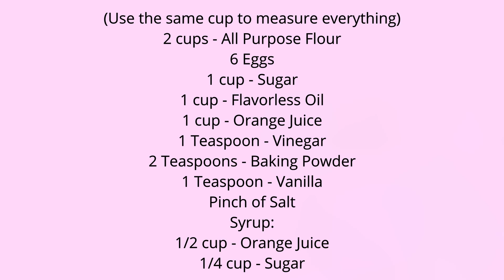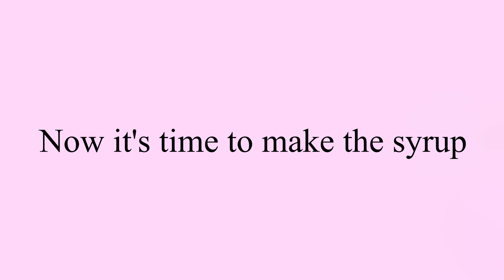How to Make Orange Cake Without Measurement Cup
Ingredients:
2 cups - All Purpose Flour
6 Eggs
1 cup - Sugar
1 cup - Flavorless Oil
1 cup - Orange Juice
1 Teaspoon - Vinegar
2 Teaspoons - Baking Powder
1 Teaspoon - Vanilla
Pinch of Salt
Syrup:
1/2 cup - Orange Juice
1/4 cup - Sugar